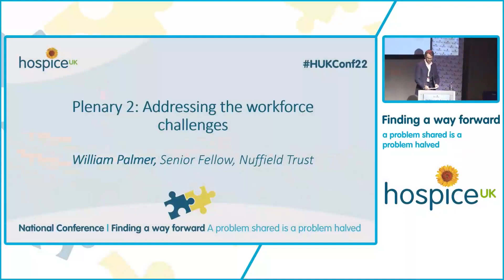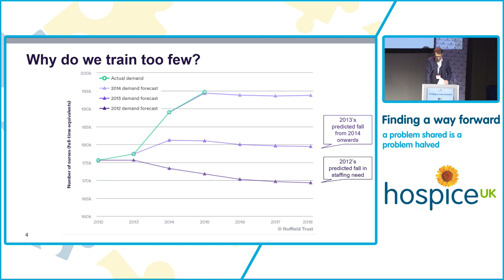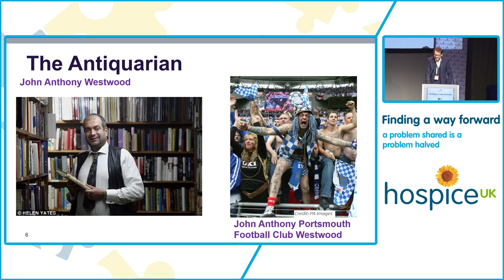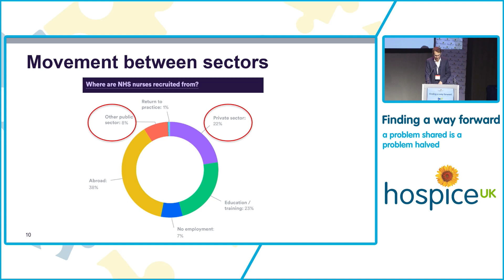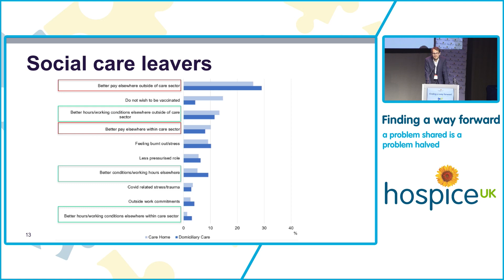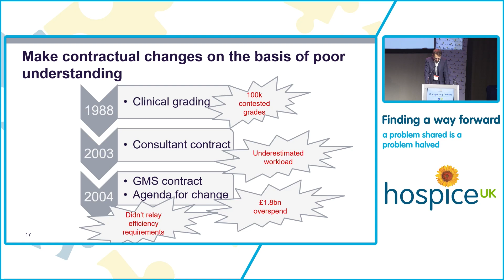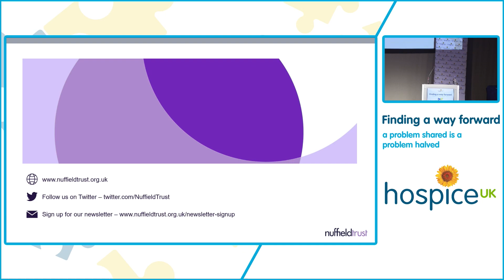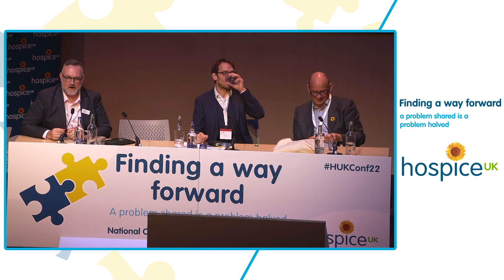Addressing the workforce challenges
The second plenary session of the 2022 Hospice UK National Conference, looking at workforce challenges within the hospice sector.

Speaker: William Palmer, Senior Fellow, Nuffield Trust

Chair: Jonathan Ellis, Director of Policy, Advocacy and Clinical Programmes, Hospice UK